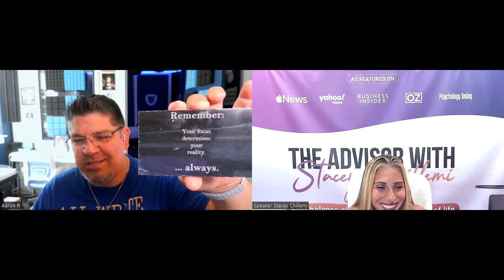Want BESTSELLER Status? WATCH THIS NOW for Self-Publishing Success!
Welcome to "Self-Publishing & Promoting Your Book: The ULTIMATE Guide for Authors"! In this comprehensive video, Stacey Chillemi is your host, and Aaron Ryan is the special guest. We delve into the entire self-publishing process, providing you with the tools and strategies to publish and promote your book successfully.

Discover the step-by-step roadmap to self-publishing, from writing and editing your manuscript to choosing the right publishing platform. We cover crucial aspects such as book formatting, cover design, and obtaining an ISBN.

But it doesn’t stop there! Learn effective marketing techniques to get your book noticed in a crowded marketplace. We’ll explore social media strategies, email marketing, and how to leverage book reviews to boost your visibility.

Whether you're a first-time author or looking to expand your publishing journey, this guide is packed with actionable insights and expert tips to help you confidently navigate the self-publishing landscape.

For additional resources and insights from Aaron Ryan, visit his There, you can find more about his writing, publishing guides, and professional services.

CHAPTERS
00:03 - Sci-fi writing passion origin
07:18 - Emotional attachment to characters
15:43 - Monetizing and storytelling advice
30:38 - Encouragement for aspiring writers